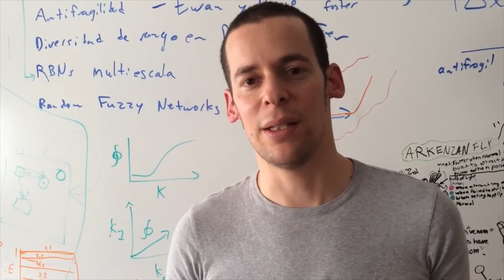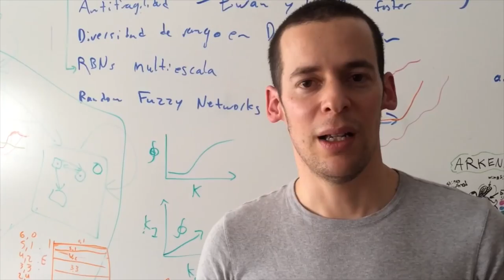Programa de la UNAM logra disminuir índice de robos y acosos en el Metro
El método usado por MetRevolución para regular el abordaje a los trenes consiste en colocar pegatinas en el piso, estrategia parecida a la de los maestros de baile de antaño que, para enseñar los pasos de un vals, pintaban huellas de zapato en la pista. En esta ocasión, el objetivo de las calcomanías es señalar dónde abrirán las puertas y dónde hacer fila para, tras dejar pasar a los pasajeros que salen, subirse al vagón